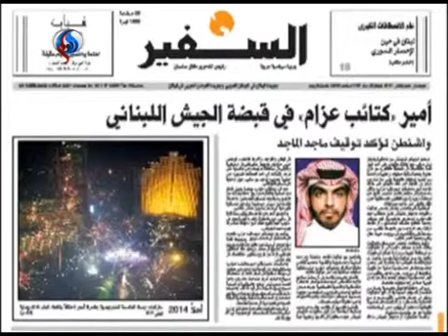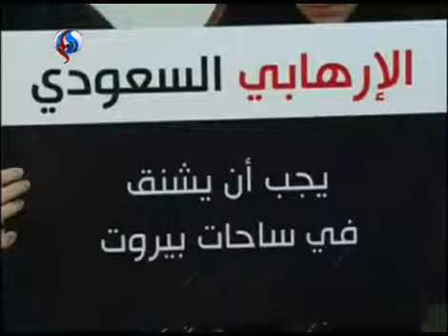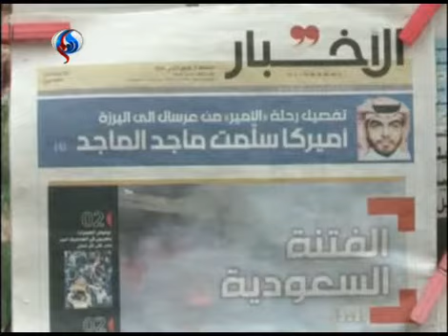أهالي شهداء تفجير سفارة الايران بلبنان يطالبون عدم تسليم الماجد للخارج